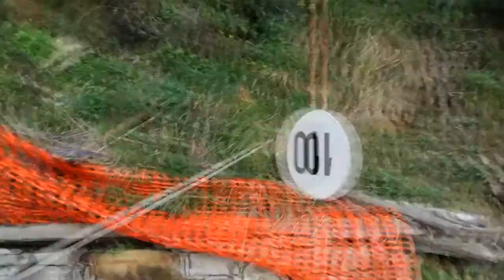5 mesi dopo "L'Invettiva contro il Comune"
Non pensavamo fosse necessario ripetere.. ma questo è quanto.